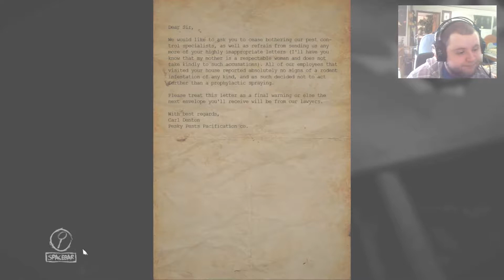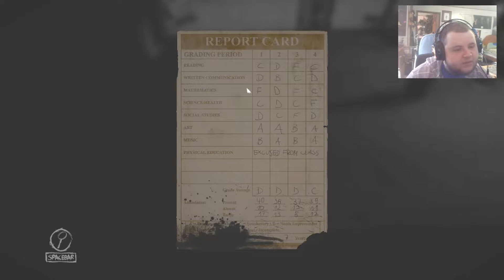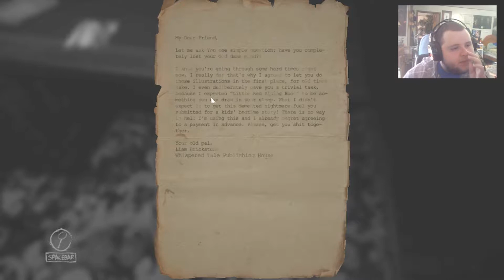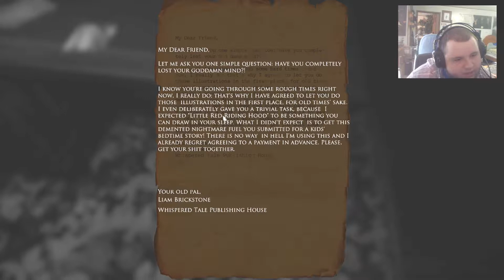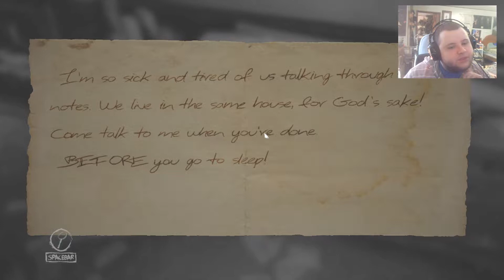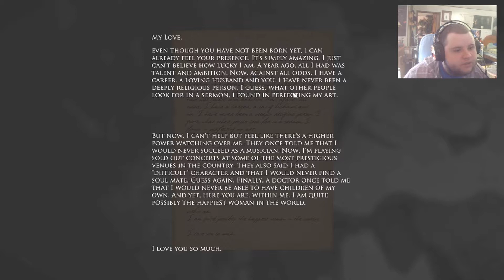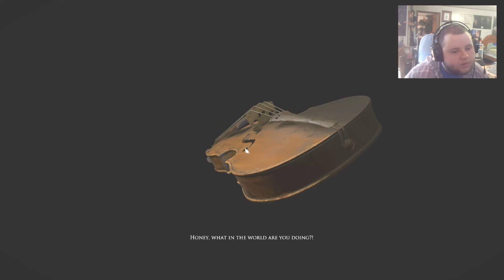I HATE BABY DOLLS | Spooky Special 2018 | Layers Of Fear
Today, we celebrate Halloween by playing Layers Of Fear, which includes some very frightening baby dolls.